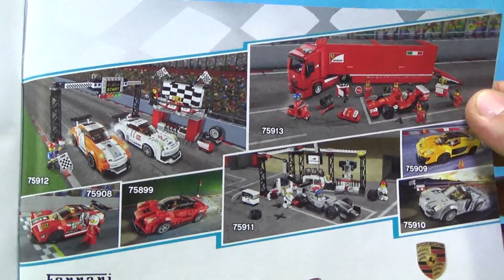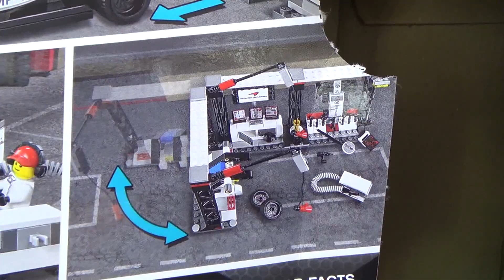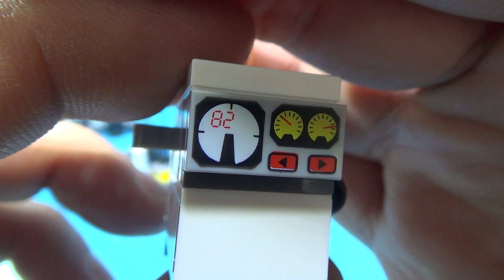레고 스피드 챔피언 맥라렌 메르세데스 피트 스탑 75911 조립 리뷰 Lego Speed Champions 75911 McLaren Mercedes Pit Stop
새로운 시리즈로 나온 스피드 챔피언의 맥라렌 벤츠 메르세데스 피트 스탑 세트 조립 리뷰로 피트 스탑은 레이스 도중 차량의 수리/재급유를 위해서 피트레인에 들어가는 것을 말하는데, 꽤 멋진 구성으로 정비소와 MP4-29 레이싱카 자동차가 들어있습니다.

실물은 좀 유선형으로 꽤 멋진데, 레고 블럭으로는 좀 한계가 있는듯하고, 스티커로 커버를 하려고 애를 썼지만, 조금은 아쉽네요~
2014년형 MP4-29에 혼다 V6엔진을 얹은 MP4-29H를 공개를 하기도 했다고 하네요.

부품수 332 pcs

정가 가격은 61,500 원인데, 동네 완구점에서 46,200원에 구입을 했습니다.

자동차 정비를 위한 모든 것이 갖춰진 레고 스피드 챔피언 맥라렌 메르세데스 피트 스탑에서 MP4-29 레이싱카를 완전하게 정비하라고 하네요~
맥라렌 메르세데스 MP4-29 레이싱카를 타고 멋진 경기를 펼치려면 이 다기능적 레고 스피드 챔피언 플레이 세트가 꼭 필요한데, 완전한 공구 세트와 3개의 화면이 있는 컴퓨터 콘솔을 갖춘 하이테크 정비소에서 숙련된 피트 크루 팀과 함께 자동차를 정비하세요. 차의 앞부분을 바꾸고 레이서를 운전석에 태우고 출발 장치를 작동하여 땅을 박차고 달려 나가세요. 정비소 벽을 바깥으로 펼치면 연료 펌프와 휠 건을 갖춘 사실적인 피트 스탑이 만들어집니다. 다만 피트에서 너무 오래 지체하면 안 되는데, 친구들의 레고 스피드 챔피언 경주차를 모두 물리치고 황금색 트로피를 차지하려면 정말 빨라야 한다고 하네요~

다양한 액세서리를 장착한 미니피겨 3개(레이서, 남자 피트 크루 요원, 여자 피크 크루 요원)가 들어 있어 있고, 정비소/피트 스탑 구조물과 함께 벽을 접거나 펼쳐 정비소 또는 피트 스탑으로 바꿀 수 있는 장치, 출발 장치, 스페어 타이어/바퀴 2개, 연료 펌프, 3개의 화면이 있는 컴퓨터 콘솔, 이동식 휠 건 2개, 공구 보관함, 완전한 공구 세트(파워 드릴, 기름통, 스크루드라이버, 렌치, 해머, 크로스 렌치, 클로즈드 렌치, 오픈 렌치, 소켓 렌치 포함), 랩타임 보드, 황금색 트로피가 들어 있습니다
맥라렌 메르세데스 MP4-29 오픈 휠 경주차와 함께 운전석과 교체 가능한 자동차 앞부분 2개가 들어 있습니다
모든 미니피겨가 맥라렌 레이싱 팀 장식이 새겨진 복장을 하고 있습니다
헬멧, 헤드폰이 달린 모자, 출발/정지 표지판 등의 액세서리가 들어 있습니다
정비소/피트 스탑 구조물의 크기는 정비소 모드일 때(접힌 상태) 높이 11cm, 폭 14cm, 깊이 22cm이고, 피트 스탑 모드일 때(펼친 상태) 높이 11cm, 폭 36cm, 깊이 4cm입니다
맥라렌 메르세데스 MP4-29 레이싱카의 크기는 높이 4cm, 길이 15cm, 폭 6cm입니다

제품명 -
가격 -
블럭수 pcs -
판매처 -